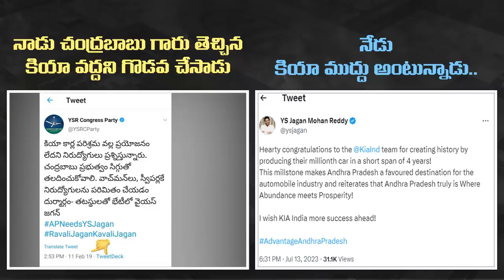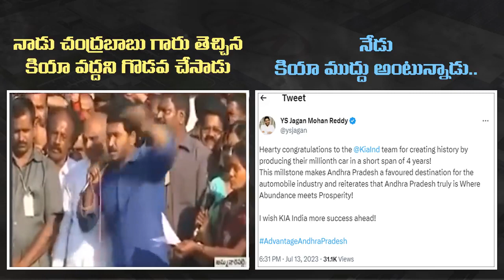14 July 2023(4)